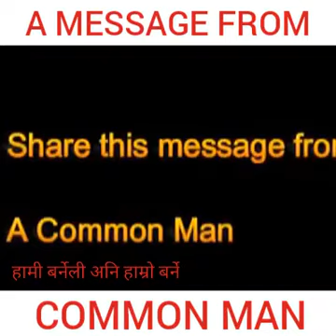Reality of nepal !! 2017 bhadragol A common man!!